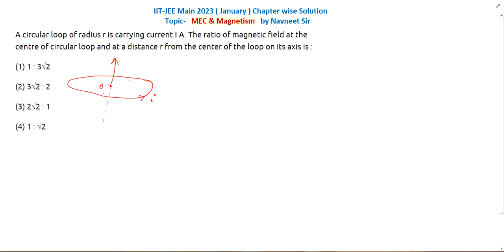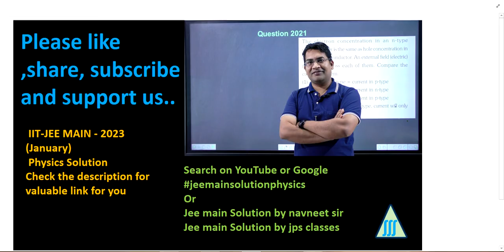A circular Loop of radius r is carrying current I A. The ratio of magnetic Field at the Centre of